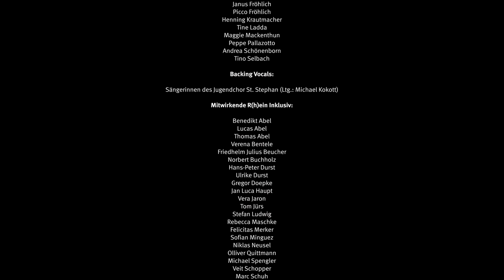Believe in me - offizielles Musikvideo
"Believe in me" - Mottosong für das Projekt "R(h)ein Inklusiv" beim RheinEnergieMarathon 2018

"R(h)ein Inklusiv" ist ein Gemeinschaftsprojekt der Deutschen Gesetzlichen Unfallversicherung (DGUV) und der Deutschen Sporthochschule Köln. Ziel ist es, das Thema Inklusion in einem sportlich-emotionalen Umfeld erlebbar zu machen und mehr Menschen für dieses wichtige Thema zu sensibilisieren. Weitere Infos

Mitwirkende Sänger*innen und Musiker*innen:

Micky Brühl
Martin Doepke
Janus Fröhlich
Picco Fröhlich
Wulf Hanses-Ketteler
Henning Krautmacher
Tine Ladda
Maggie Mackenthun
Peppe Pallazotto
Gerhard Sagemüller
Andrea Schönenborn
Tino Selbach

Sänger*innen des Jugendchors St. Stephan

Musik: Martin Doepke / Text: Christoph Fröhlich / Video: Dirk Sengotta / Recorded & Filmed @ Dierks Studios & NetCologne Stadion, Cologne